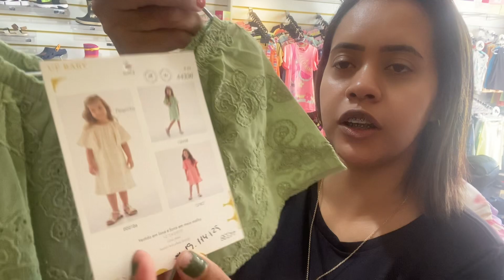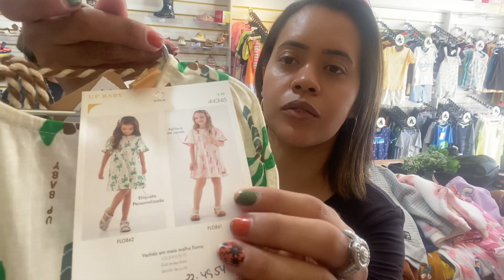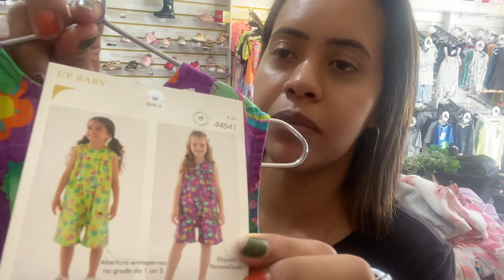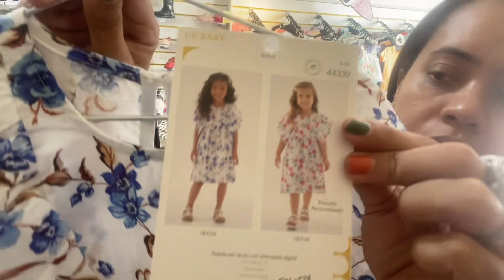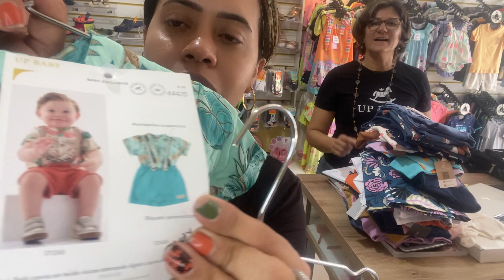Fizemos o pedido Primavera-Verão Com a Representante da Upbaby / Gloss / Quimby e Beeloop 🥰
Nesse vídeo mostramos um pouquinho do nosso pedido da coleção primavera-verão do Grupo Malharia Cristina, o Insta da representante Andréia é

Espero ter ajudado vocês de alguma forma com esse conteúdo.
Com todo carinho e amor,
Simone Ferreira